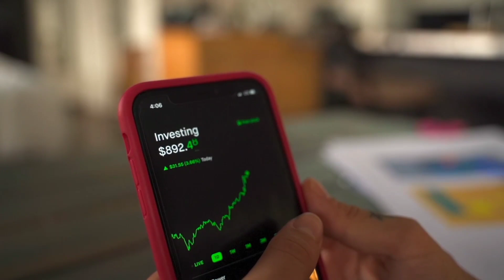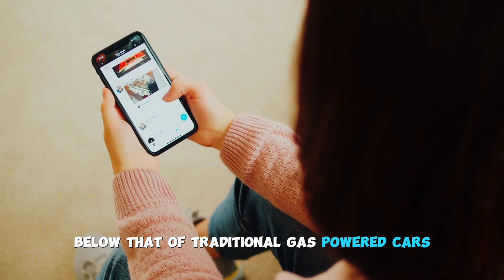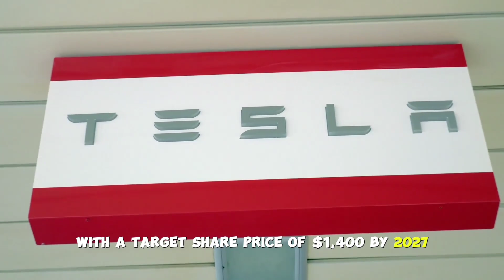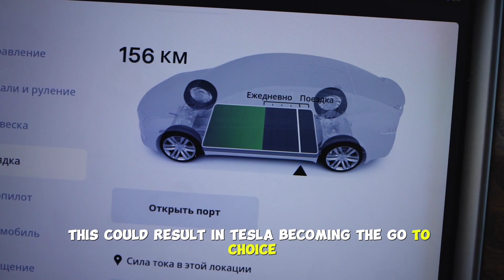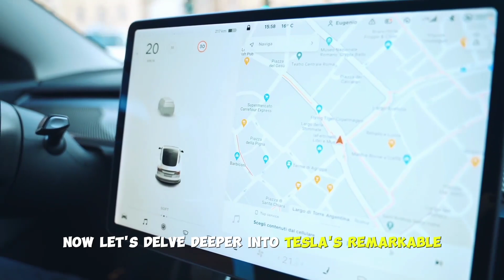Cathie Just Dropped a MASSIVE Bombshell About TESLA!